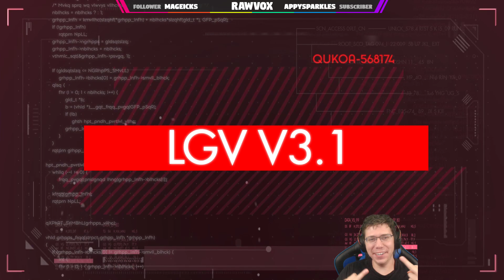F*ck this Sh*t I'm Out. - Prey #41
In Prey, you awaken aboard Talos I, a space station orbiting the moon in the year 2032. You are the key subject of an experiment meant to alter humanity forever – but things have gone terribly wrong. The space station has been overrun by hostile aliens and you are now being hunted -- Watch live